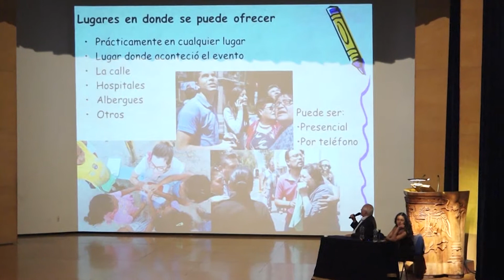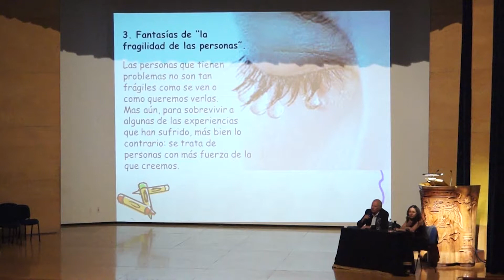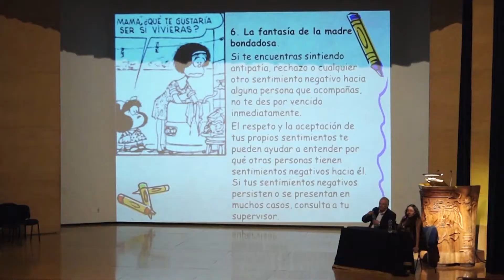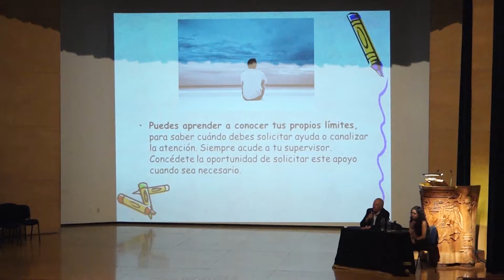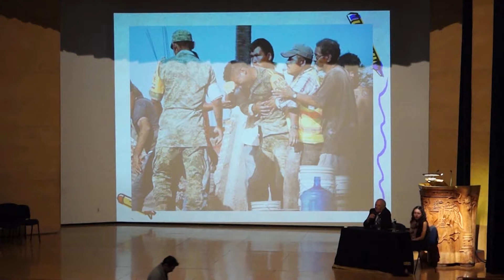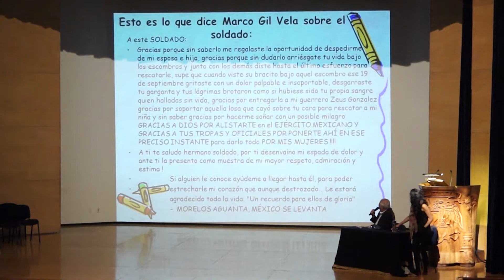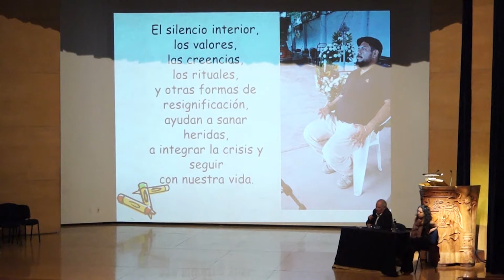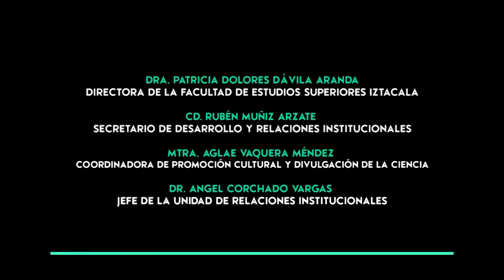Conversatorio: Acompañamiento en las Crisis - Parte 3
En esta tercera parte el Dr. José Fernando Gómez del Campo Estrada y la Mtra. Daniela Sánchez Brigada, dan las conclusiones sobre el acompañamiento en las crisis.